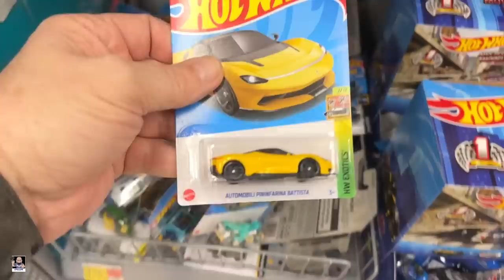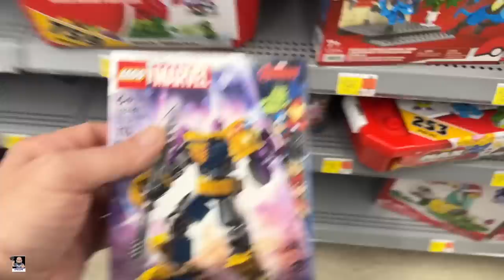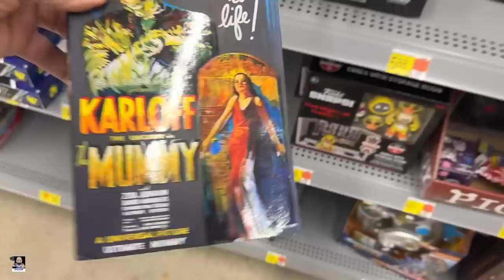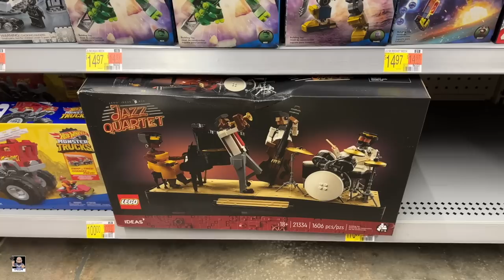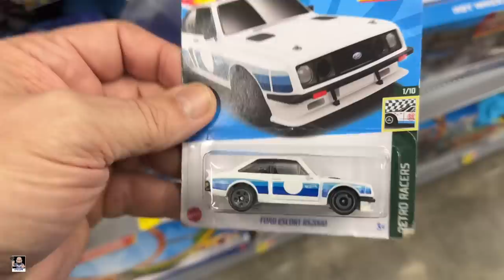New Star Wars, Funko Soda's and a Chase | Walmarts Toy Hunt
Etsy Shop

Send Mail To:
Greg Cook